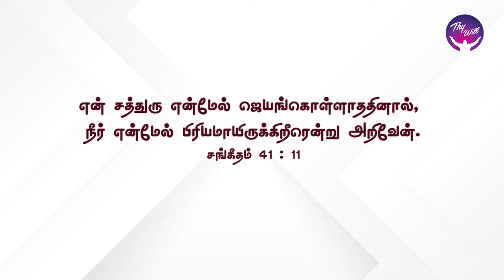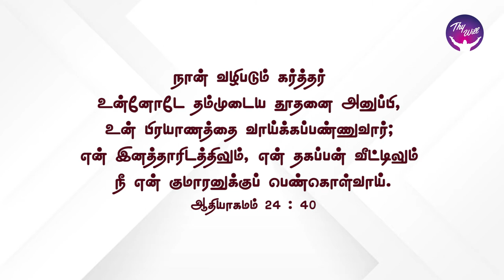God Morning Season 2 | God is pleased with us | RBU Shyam Kumar | Thywill TV